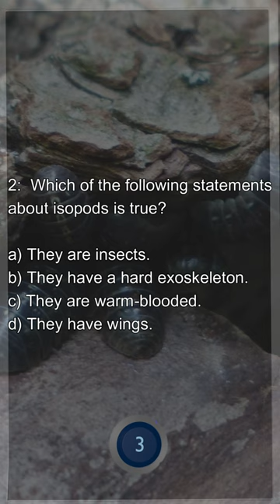Answer 5 Interesting Facts about isopods| isopods Trivia